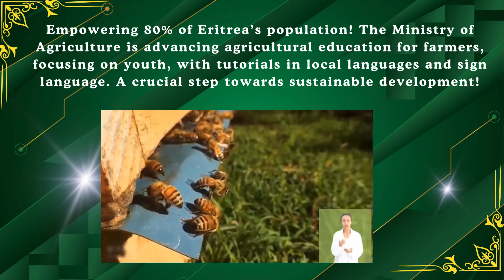ሃገራዊት ጋንታ ኤርትራ ኣብ ስዊትዘርላንድ I Eritrean National Cycling Team in Switzerland.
Welcome to EdTube Channel!